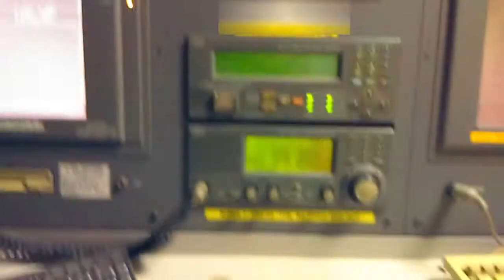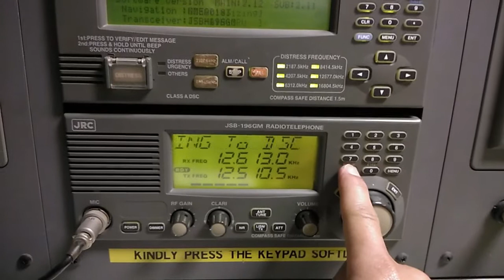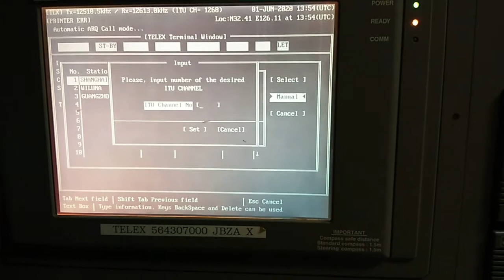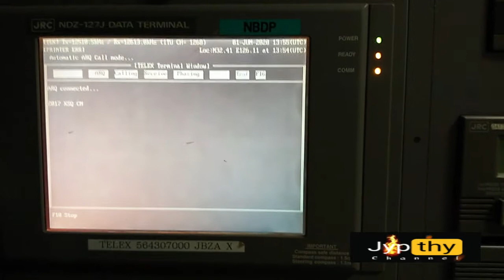How to test NBDP from Ship to Coast Station